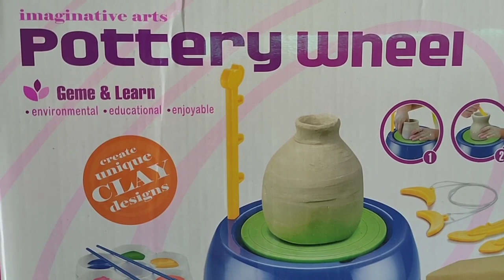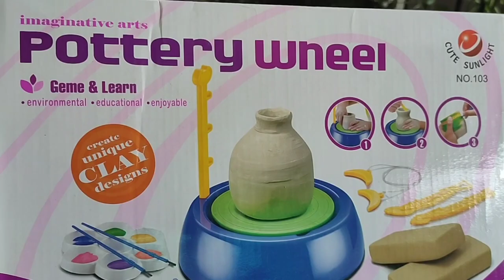pottery wheel kit|chicken Kabab recipe❤️❤️❤️❤️